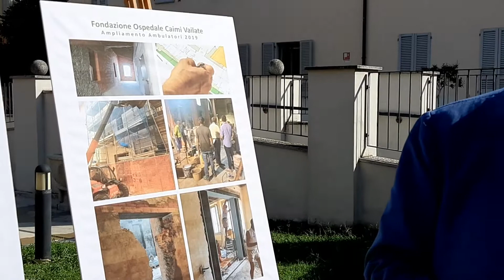L'architetto Ermentini spiega la ristrutturazione dell'ospedale Caimi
A Vailate ampliato così il servizio ambulatoriale